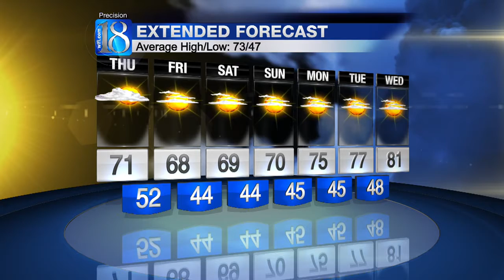11 PM WEATHER